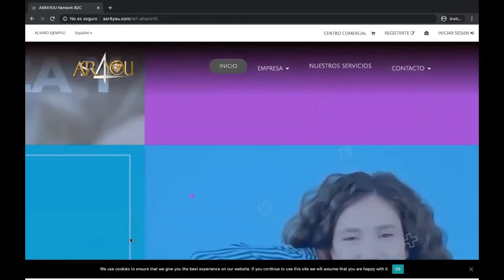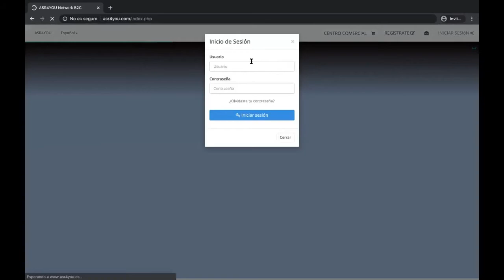ASR4YOU, CÓMO RECUPERAR MI CONTRASEÑA